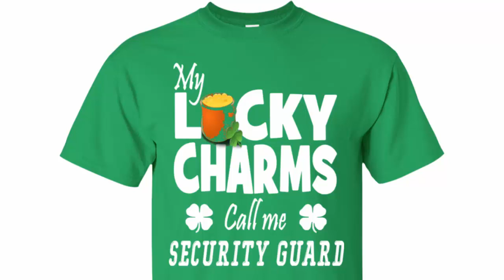MY LUCKY CHARMS CALL ME SECURITY GUARD